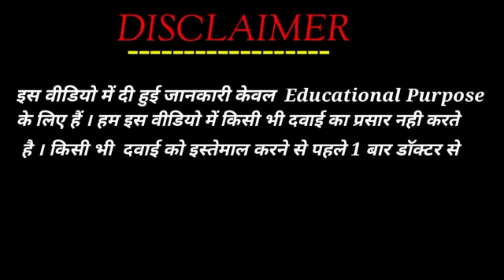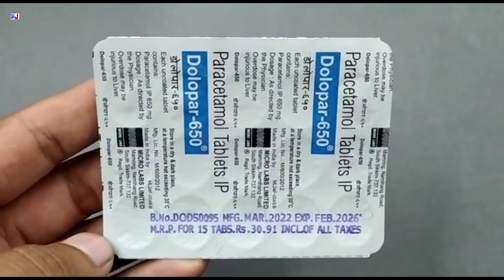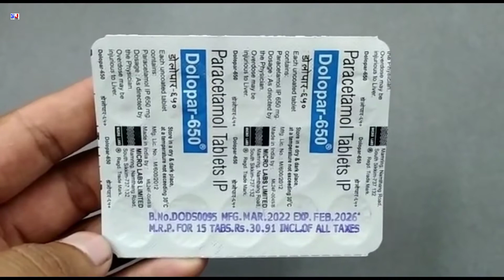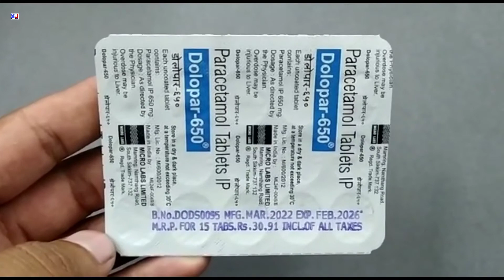Dolopar 650 Tablet | Paracetamol 650mg Tablet uses | Dolopar 650mg Tablet uses side effects benefits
Dolopar 650 Tablet | Paracetamol 650mg Tablet uses | Dolopar 650mg Tablet uses side effects benefits Dosage review in Hindi

kindly note